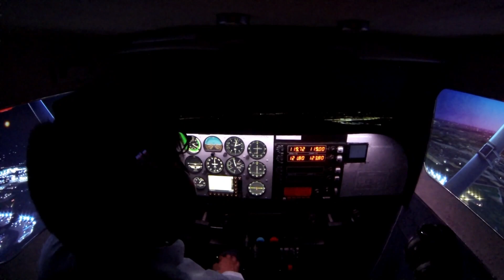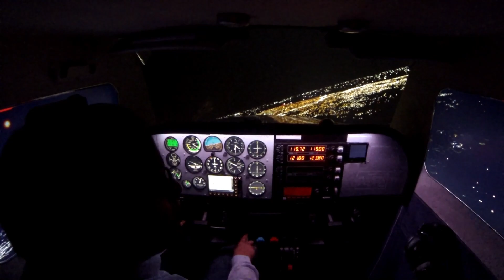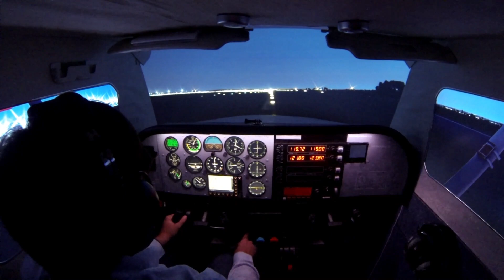X plane 11 Amazing night lights!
Beautiful night lights in x plane 11 over Le havre and Paris! landing Charles de Gaulle!